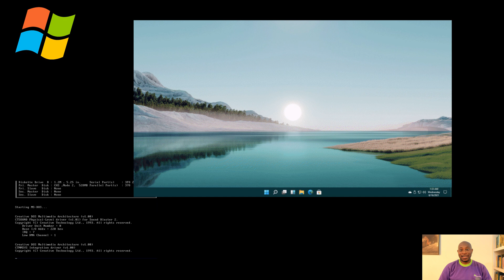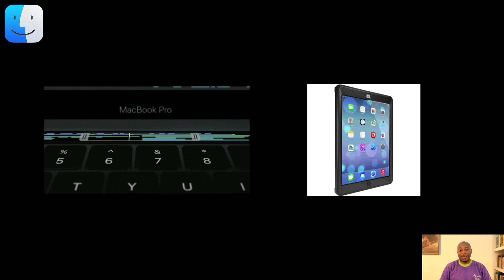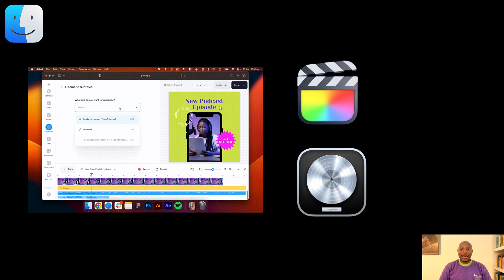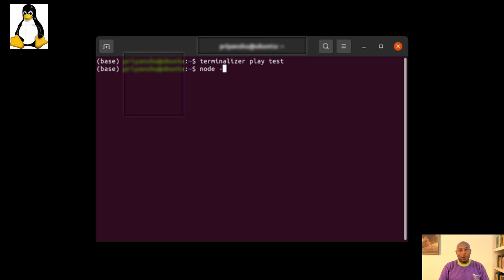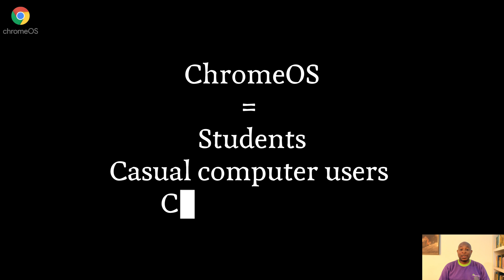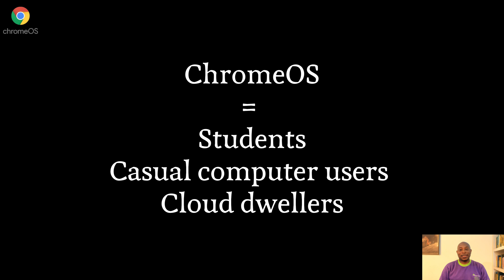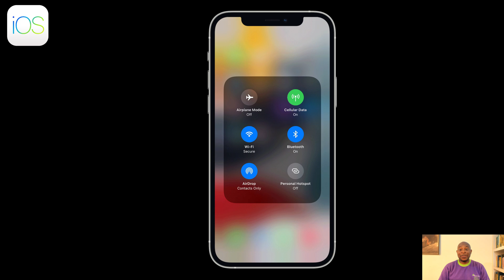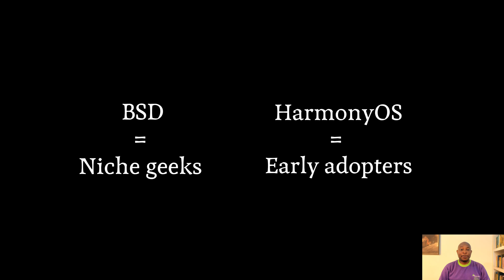The Ultimate Operating System Showdown in 7 Minutes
Which OS should you REALLY be using? From Windows to macOS, Linux, ChromeOS, Android, iOS, and even BSD & HarmonyOS, we break down every major operating system—their strengths, weaknesses, and which one fits your needs best. Whether you're a gamer, creative, developer, or just want a smooth computing experience, this is the ultimate OS comparison you need to watch!

Timestamp
0:00 Intro
0:29 Windows OS
1:34 macOS
2:38 Linux
3:57 Chrome OS
5:00 Android
5:55 iOS
6:51 BSD and HarmonyOS